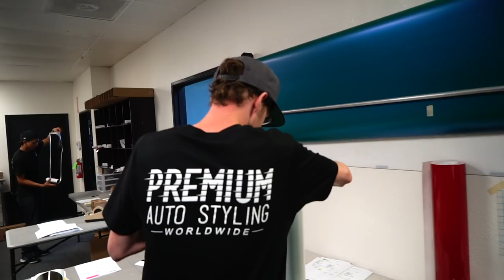Dustin Williams 2018 Honda Civic TYPE R | Vinyl Overlays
Thanks for stopping by Dustin, I'm in love with the new Civic Type R!

9880 Indiana Ave Unit 2

MEET THE CREW & FOLLOW THEM ON INSTAGRAM

Daniel [ @D.Premium ]
Owner of Premium Auto Styling

Mitch [ @PremiumMitch ]
Shop Manager / Sales

Anthony [ @PremiumAnthony ]
Photographer / Logistics

Jon [ @Premium_Jon ]
Media / Logistics

Johnnee [ @johnnee_tsunami ]
Wrap Installer

El Jefe [ @El_Jefe_1le ]
Film / Editor

Christian [ @christianw95 ]
Designer

Edwin [ @PremiumEdwin ]
Shop Intern